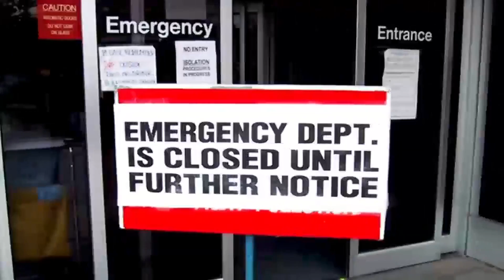Global Health – The Lessons of Ebola | USMx on edX | Course About Video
Become part of the global health community and prepare yourself to join teams providing care.

This course explores how multidisciplinary teams can work more effectively together to address global health needs.

Whether you seek a career in international health or medicine, volunteer to serve those less fortunate, or work in an institutional setting such as a clinic, hospital, or public health agency, it is important to understand the sources and movement of diseases.

The world continues to grow smaller, with international travel, a global economy, and a changing environment contributing to the emergence of new diseases and the spread of existing ones. Understanding these connections -- and how they impact the farthest reaches of the globe – is becoming an essential skill in international development, humanitarian assistance, business and commerce, and at all levels of healthcare.

The Ebola outbreak offers a window through which global health can be examined in a variety of disciplines. A Toronto medical center and Dallas hospital are far removed from the outbreaks of SARS in China and Ebola in Guinea, yet those diseases arrived and created crises within these facilities and beyond. Research has shown that health security contributes to civil order, economic growth, and stable governments. It has also demonstrated that every nation bears the economic and human burden of disease, illness, and injury.

The director general of the World Health Organization, multiple world leaders, and innumerable health authorities have called for greater awareness and leadership in global health. That journey begins here.

- Why local health issues affect us globally
- What influences a society’s health
- How multidisciplinary teams address global health
- Which organizations contribute to global health
- What SARS, Ebola, and Zika have taught us